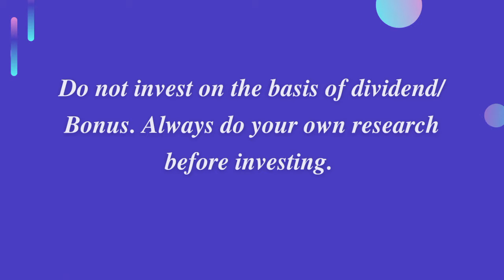DABUR India Q2 Dividend Announcements | DABUR Q2 Results | DABUR LTD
This video contains DABUR India Limited Share Dividend Announcements with full details.

Detail's:
Dividend
Market Cap
EPS
Last Buy Date
Face Value
PE Ratio
PB Ratio
Ex Date
Share Price
Record Date
52 Week High / Low
Payment Date

Click the 🛎 icon to get regular notifications from channel. If you have any questions related with stock market post your comments in comments section